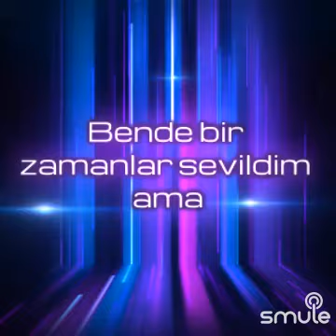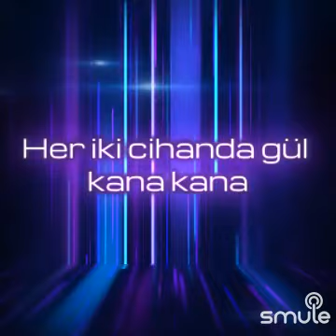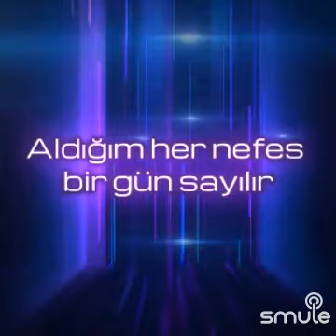Vurgun (Muazzez Abacı)